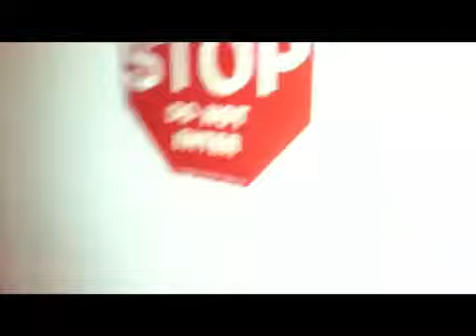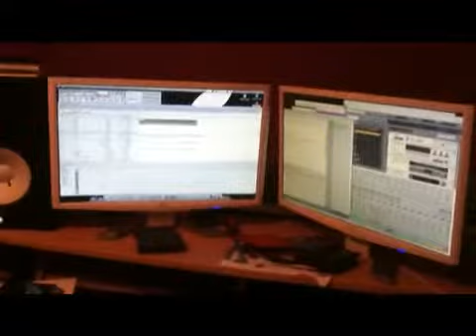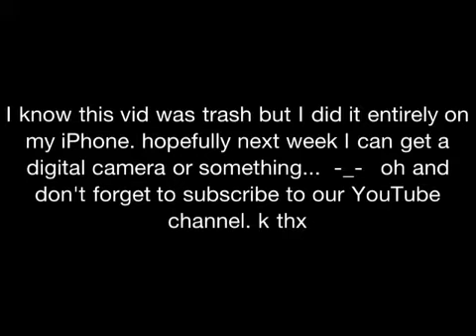Cobra Cocktail Recording 1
Video update from inside the recording studio!! A.k.a. Garretts room lol